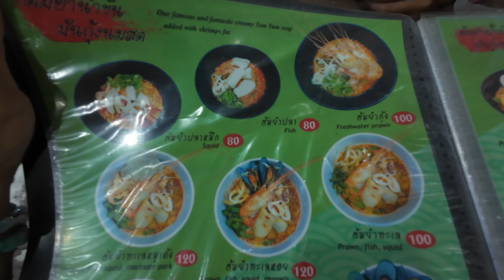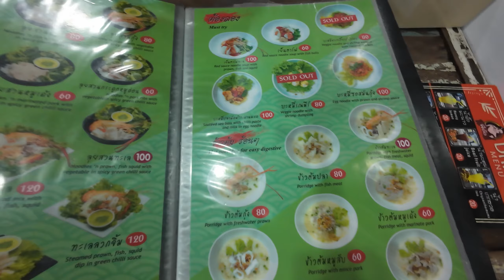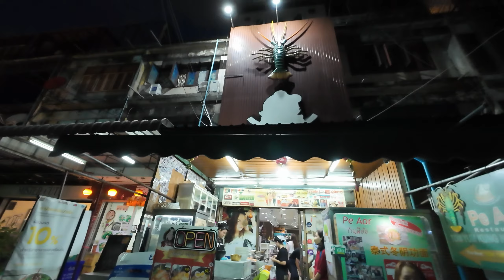【タイ】量にびっくり😱バンコクで1番美味しいトムヤムクンはどこ⁉️ チャトゥチャックウィークエンドマーケットの帰り道🇹🇭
タイのバンコク最大級🇹🇭週末マーケット(ウィークエンドマーケット)のチャトゥチャックウィークエンドマーケットに行って来ました😍

その帰りにトムヤムクンが食べたくなって人気店を調べて行って来ました🥰
📍ピーオートムヤムクンヌードル
私達は早い時間に行ったので並ばず入れましたが、お店を出た時は数組並んでいました🥹
量は少ないけど最初の方に行ったメムトムヤムクンより濃厚で美味しかったです🥹🥹🥹

バンコクのミレニアムヒルトンバンコクに泊まって居たのでまずは水路。
そこから電車で行って来ました😍
バンコクは大都会なので渋滞だらけなので電車移動がオススメです😂🩷